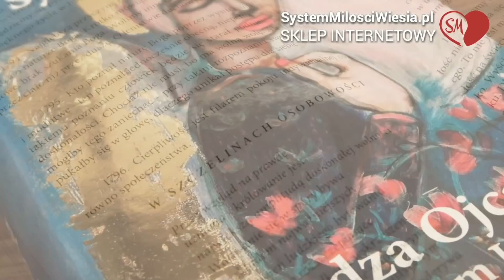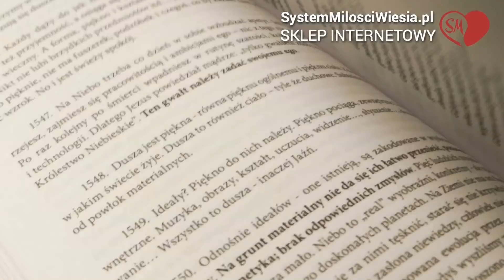System Miłości Ojca Pio - 778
Natomiast żeby  przesłać kwotę do Polski z zagranicy trzeba podać tak:
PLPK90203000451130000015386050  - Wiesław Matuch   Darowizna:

Sama już ropoczęła. Tomy są grube, potrzebuje Waszej pomocy.

ruchsystemumilosci.pl

O wielkich zasobach energetycznych Polski. I o przekupstwie naszych rządów.